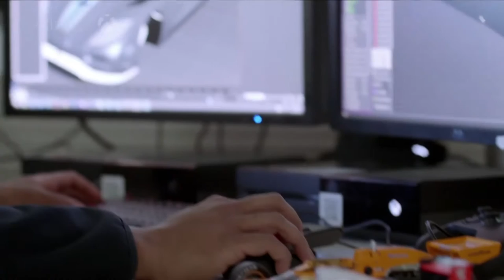Anuncio NUEVA XBOX (PROJECT SCORPIO E3) 4K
Momento en el que es anunciada la nueva consola para navidades del 2017.

8 nucleos, un ancho de memoria de 320GBPS, 6Teraflops de potencia... veamos en que queda todo esto!